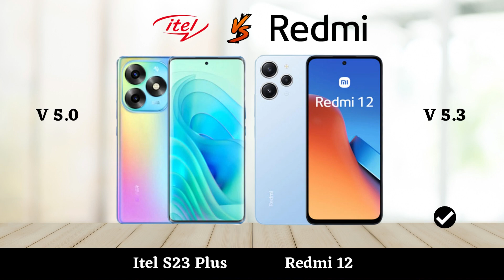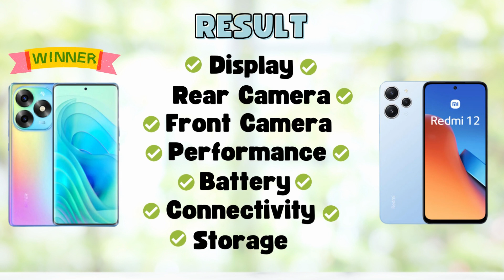Itel S23 Plus Vs Redmi 12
In this video, we'll compare two Smartphones Itel S23 Plus Vs Redmi 12.